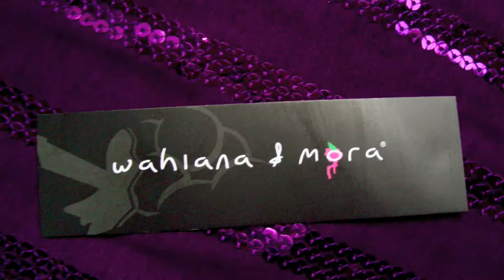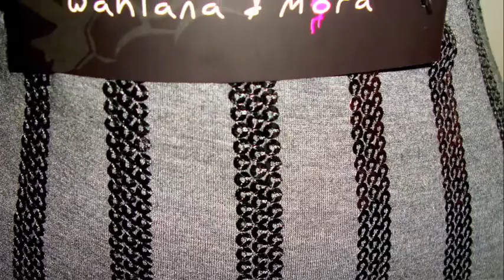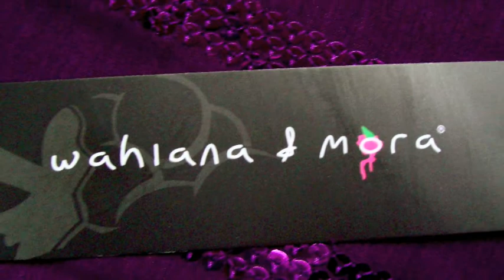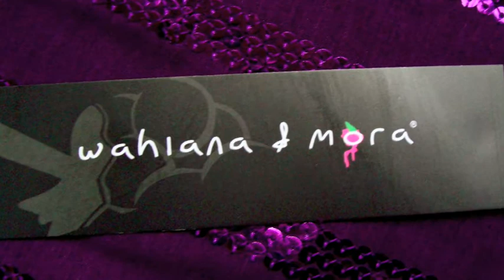Daniela Pereira,Lorena Larriviere, Caroline Visser y Rafaella Raffo- Colección Wahiana & Mora